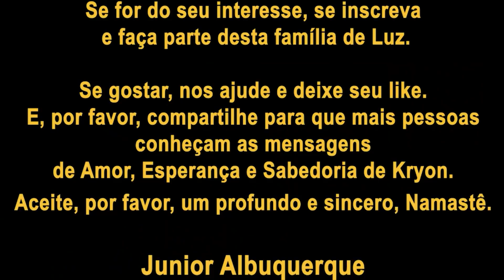KRYON do Serviço Magnético | Um mundo em Erupção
Junior Albuquerque